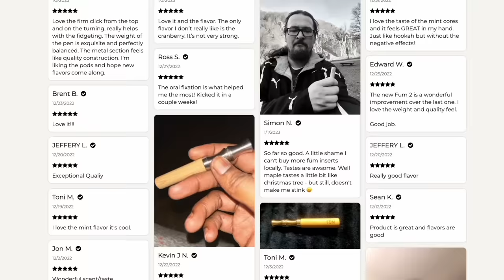Rules DON’T Apply to Max Holloway…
Chael Sonnen talks Max Holloway on this episode of Beyond the Fight